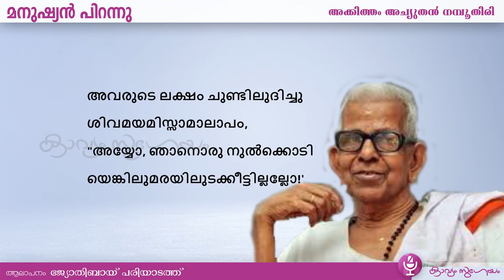Day 13 |Manushyan Pirannu |Akkitham Achuthan Namboothiri |മനുഷ്യൻ പിറന്നു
പതിമൂന്നാം  നാൾക്കവിത
|Manushyan Pirannu |Akkitham Achuthan Namboothiri |മനുഷ്യൻ പിറന്നു| അക്കിത്തം